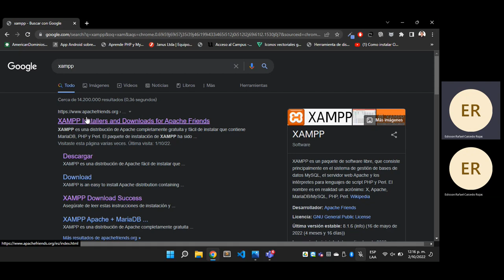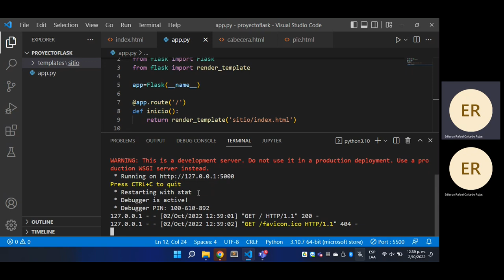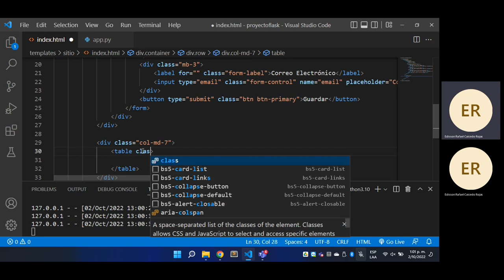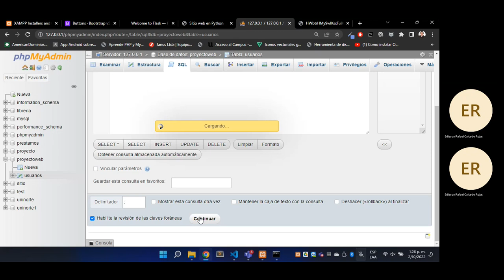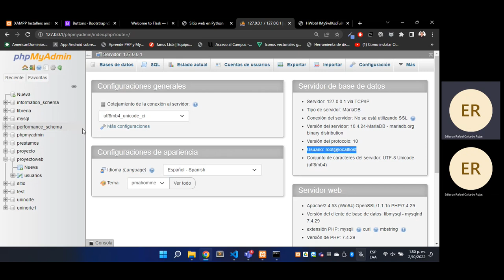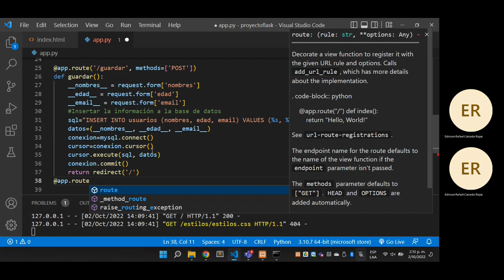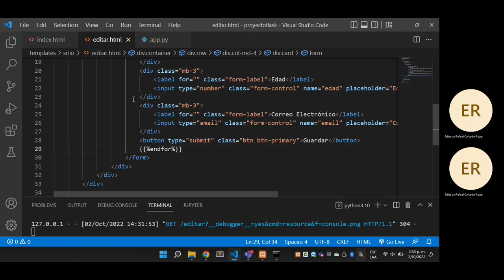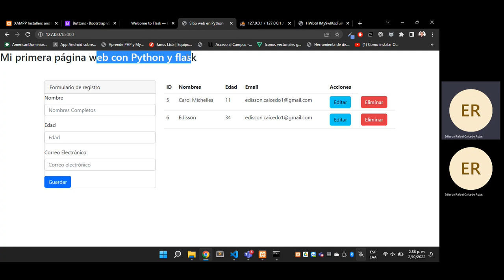Aplicación web Python Flask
Ejercicio practico de creación de una aplicación web usando html, css, boostrap, python, flask y mysql